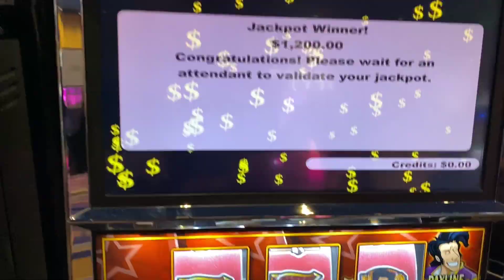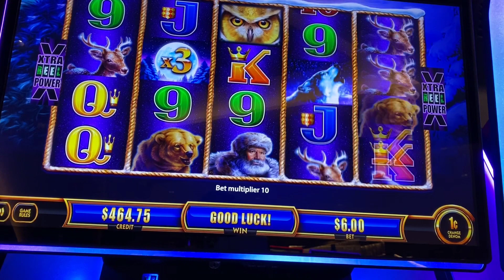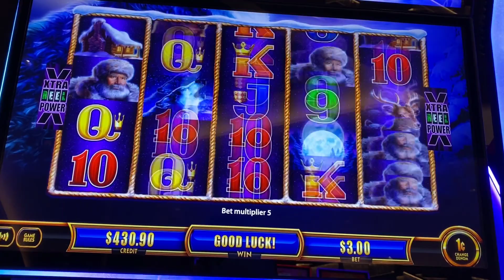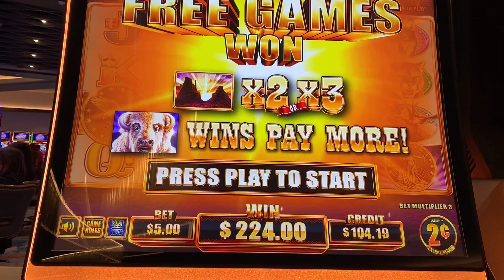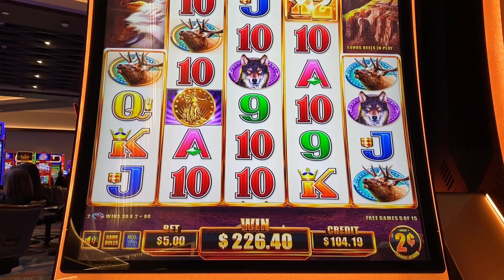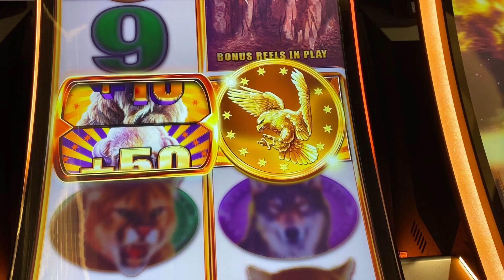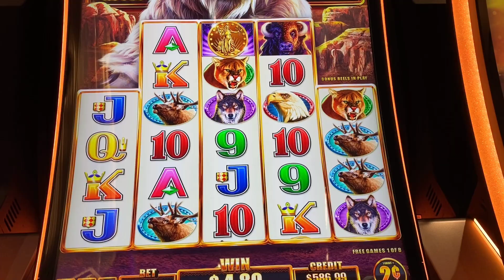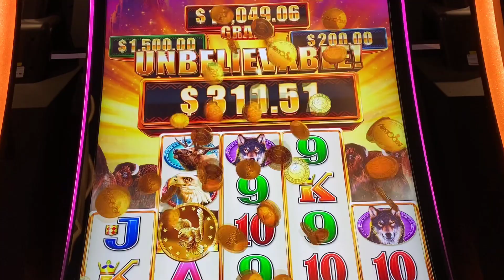BACK TO BACK BUFFALO CHIEF BONUSES -I ONLY PUT $100 CASH- AT CHOCTAW CASINO DURANT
winstar casino
river spirit
river wind
new castle
choctaw durant
jackpot
las vegas
slot

buffalo chief
timberwolf gold